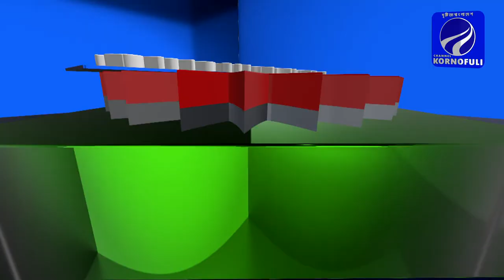আপনারা দেখছেন চ্যানেল কর্ণফুলীর নিয়মিত অনুষ্ঠান "জনতার কথা বলে"। বিষয়ঃ জীবনের গান।